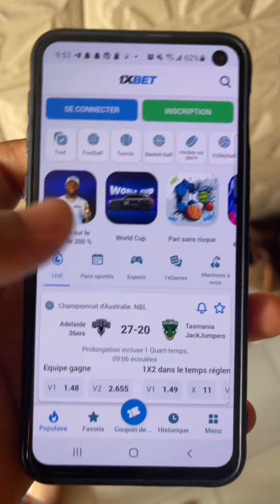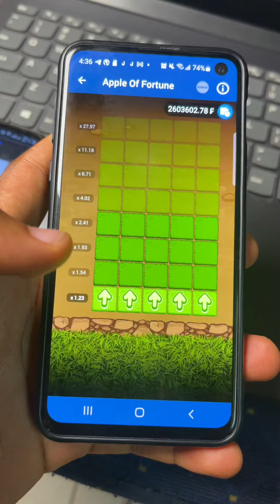Faille 1xbet Live 20000F en 5min 1xgame astuce